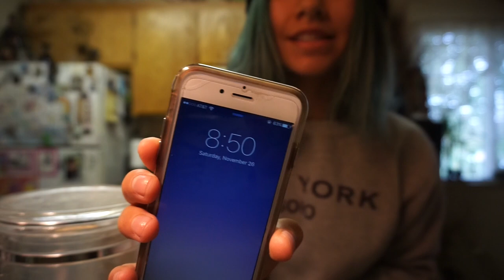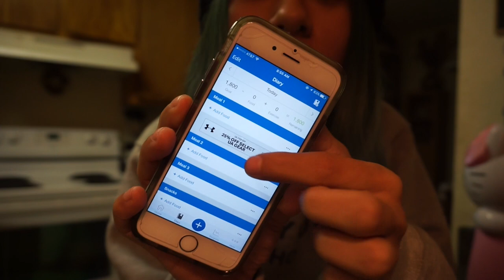Another NEW GYM? | I used to weigh 97lbs | SHITTY FDOE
hello, friend.

What I use to track my cals? My Fitness Pal

don't give up, you're here for a reason.